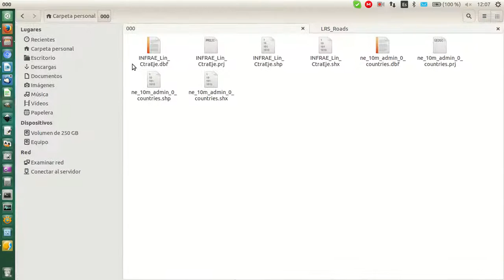PRJ en gvSIG 2.3